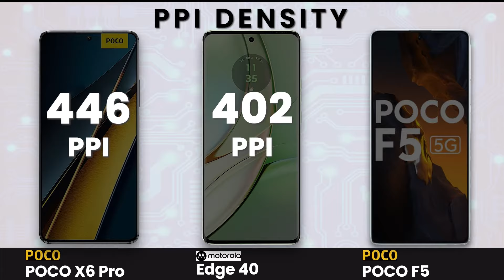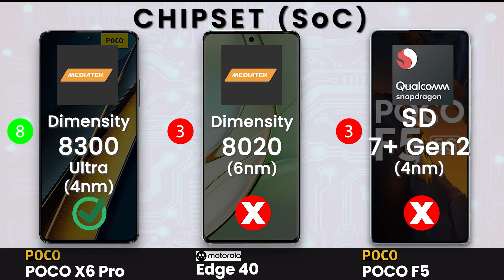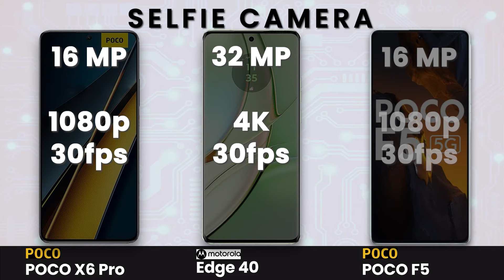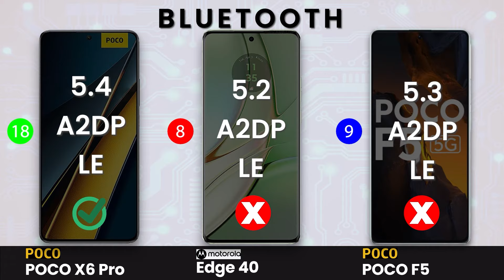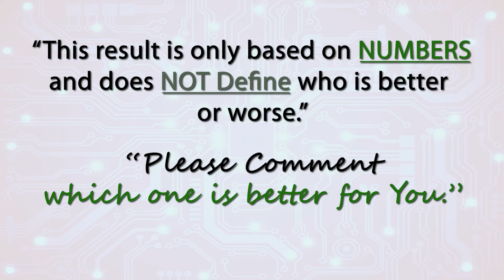POCO X6 Pro vs Motorola Edge 40 vs POCO F5 | Full Comparison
|| S-U-B-S-C-R-I-B-E ||